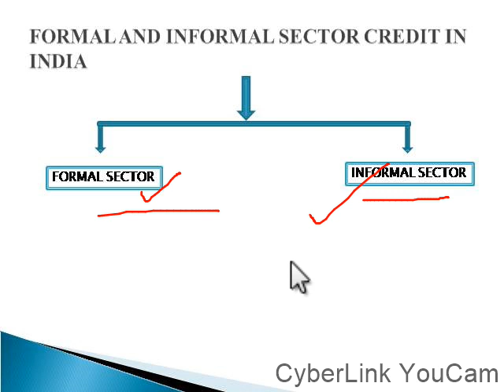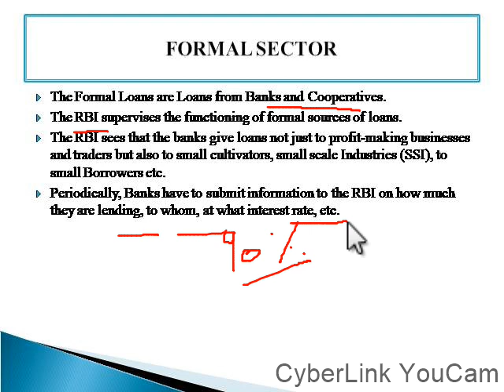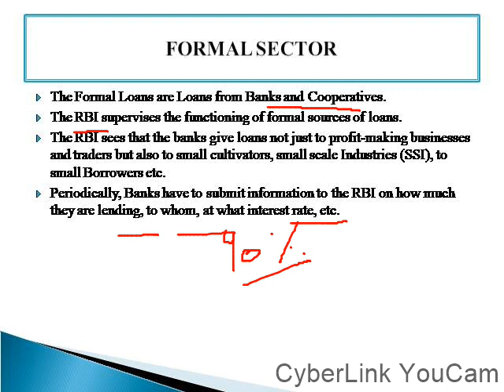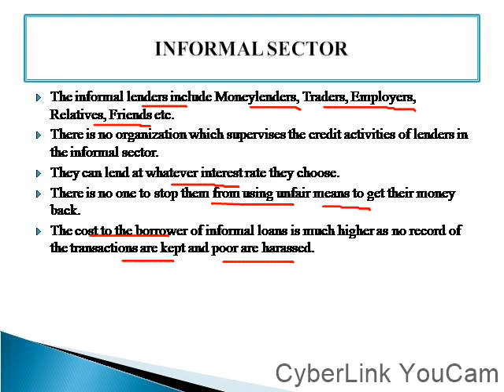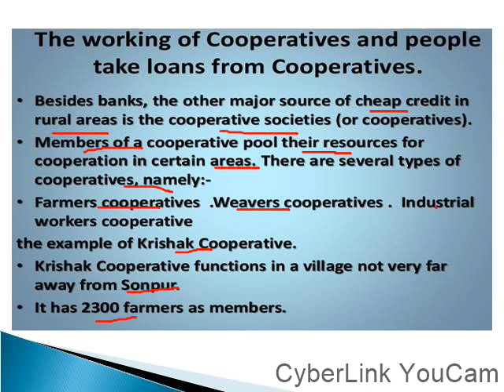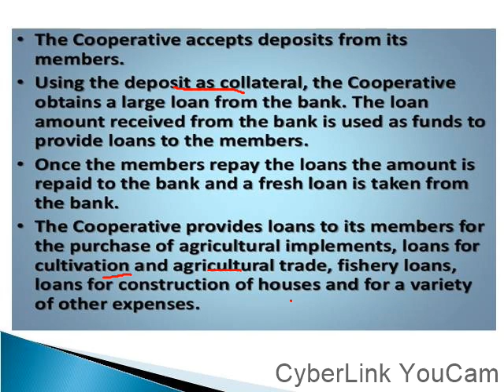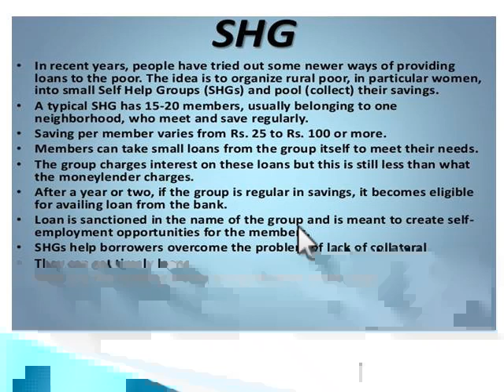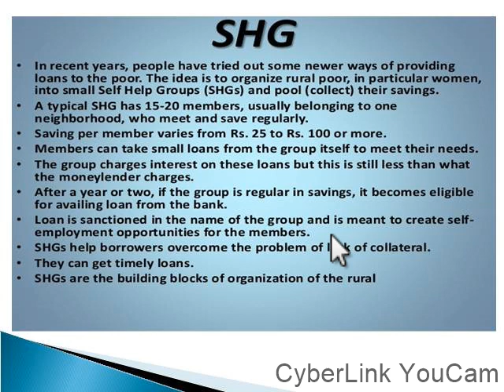Economics Money and Credit Class 10 Part 6